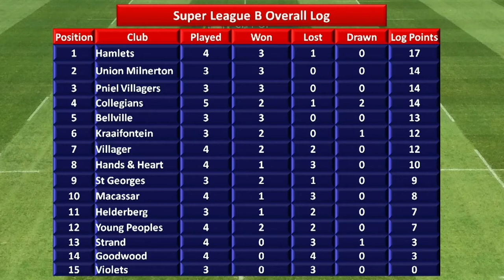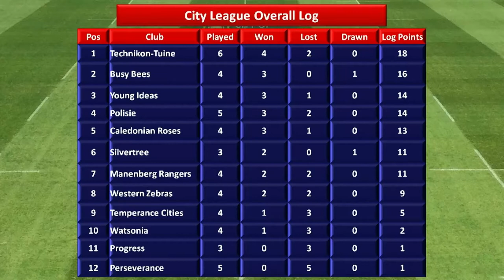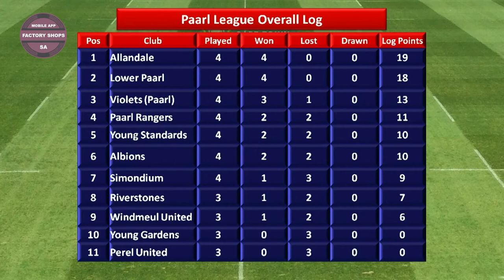Cape Rugby TV Season 6 Episode 16